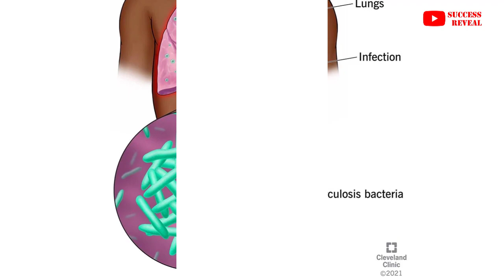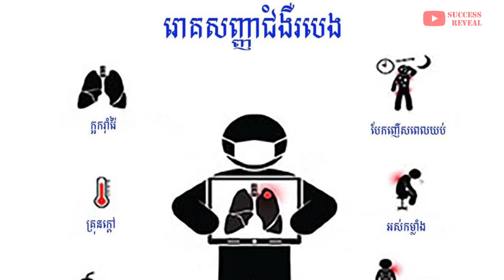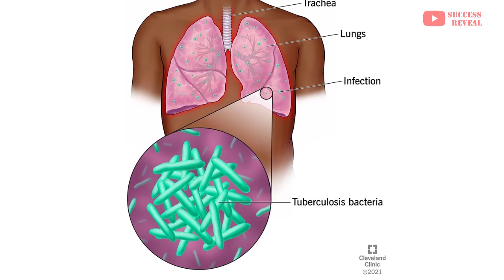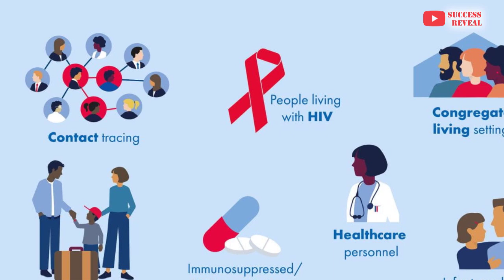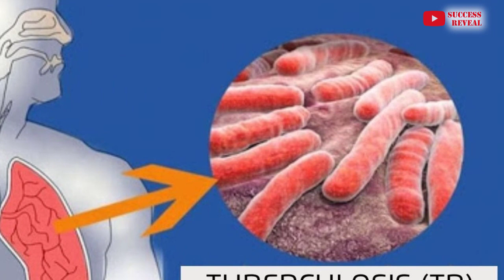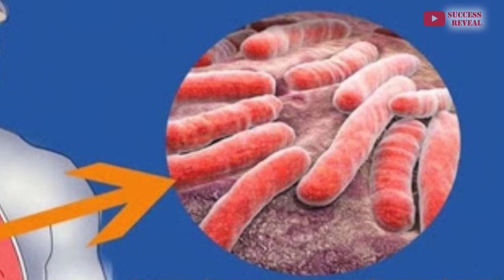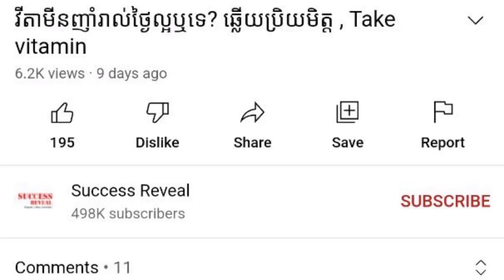ជំងឺរបេង​សួត៖ មានរោគ​សញ្ញា​អ្វីខ្លះ ហើយ​គេ​អាច​ការពារ​ដោយ​វិធី​ណាខ្លះ? , Tuberculosis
In this video we want to show you about ជំងឺរបេង​សួត មានរោគ​សញ្ញា​អ្វីខ្លះ ហើយ​គេ​អាច​ការពារ​ដោយ​វិធី​ណាខ្លះ , Tuberculosis , SUCCESS REVEAL

ជំងឺរបេង (Tuberculosis-TB) គឺជា​ជំងឺឆ្លង​បណ្តាល​មក​ពី​មេរោគ​បាក់តេរី​មួយ​ប្រភេទ ដែល​វាយប្រហារ​ទៅលើ​សួត ហើយក៏​អាច​ឆ្លង​រាលដាល​ទៅ​សរីរាង្គ​ផ្សេងទៀត ដូចជា ខួរក្បាល​និង​ឆ្អឹងខ្នង។
មេរោគ​ជំងឺរបេង​ឆ្លង​ពី​មនុស្ស​ម្នាក់​ទៅ​មនុស្ស​ម្នាក់ទៀត​ដោយ​តំណក់​ទឹកមាត់​ល្អិតៗ​ហើរ​ប៉ើង​តាម​ខ្យល់ តាមរយៈ​ការ​ក្អក កណ្ដាស់ ខាក​ស្ដោះ និង​និយាយ​ជាដើម។
តើ​ជំងឺរបេង​សួត​មាន​រោគសញ្ញា​អ្វីខ្លះ ហើយ​គេ​អាច​ការពារ​ដោយ​វិធី​ណាខ្លះ​?

✡ ABOUT US ✡
.: Why We create SUCCESS REVEAL channel :.
1. To inspire, Motivate, create new entrepreneur
2. Share Business knowledge, Entrepreneurship, Success
3. Free Business Education Online